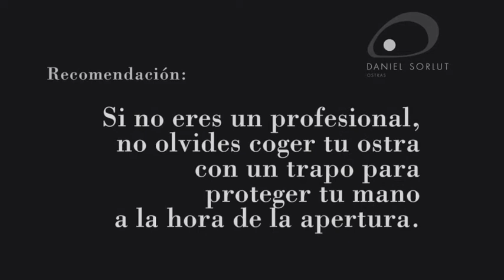🔴 ¿CÓMO ABRIR una OSTRA en 1 MINUTO ? Y NO TE VUELVAS LOCO 😱 Paso a Paso ¡FACIL Y RAPIDO!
SÓLO PARA ENAMORADOS DE LA COCINA :¡¡¡¡COMO Abrir una OSTRA en 1 Minuto! Lo mejor de la Ostra está dentro, Aprende a ABRIR UNA OSTRA en un MINUTO te enseñamos a abrir una ostra con nuestro compañero Nabil, Fácil y Sencillo

❤️👇SÓLO PARA ENAMORADOS DE LA COCINA : si te gusta la alta cocina *** Restaurantes de Tapas de estrella Michelin recetas fáciles , novedades, síguenos y visita nuestra web